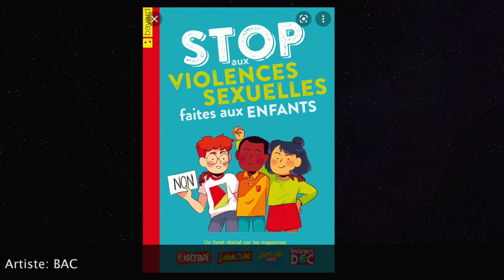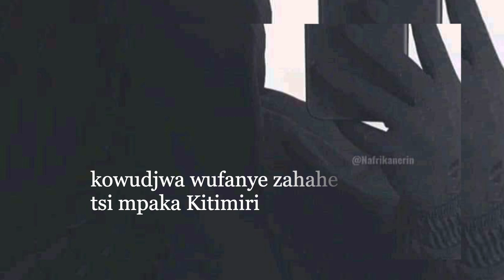IBADU -BAC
Comores island